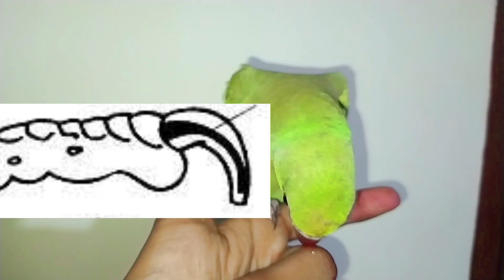Parrot Ke Nails Kaise Kaaten || How to cut parrot nails